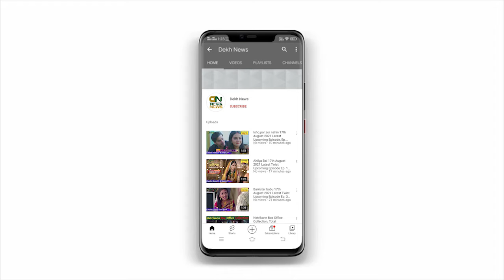Bigg Boss 15 29th November Promo | New Wild Card Entry | Abhijit Bichukale Fight With Umar Riyaz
Regards:
Dekh News